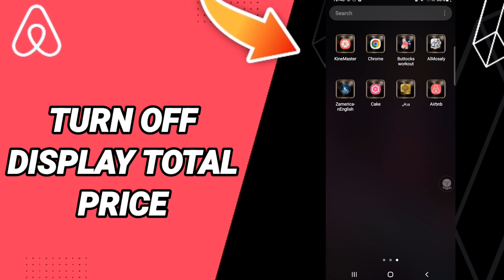How To Turn Off Display Total Price On Airbnb App